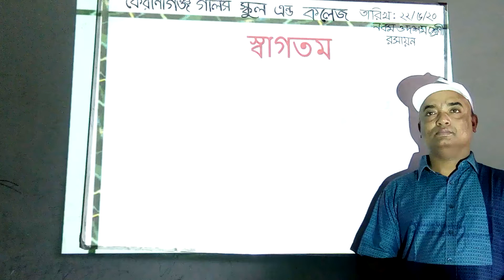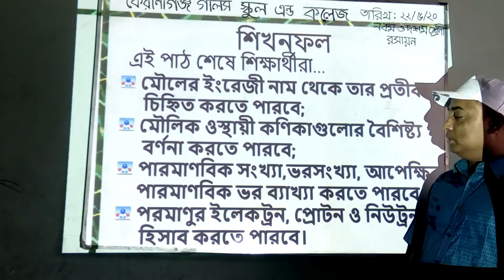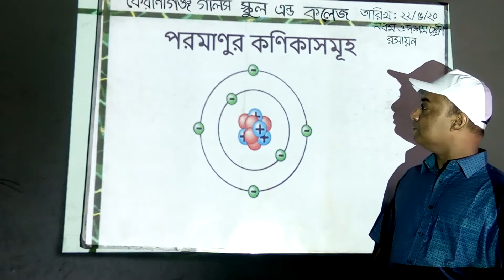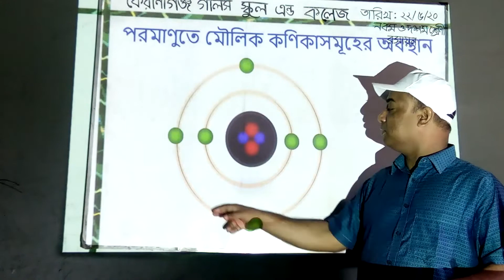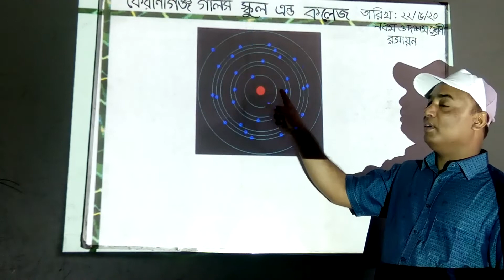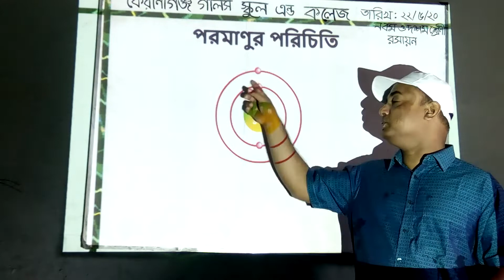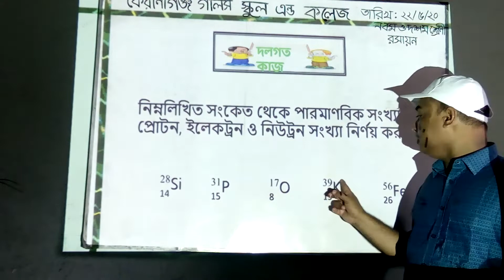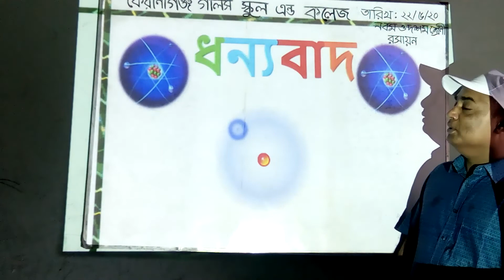নবম ও দশম শ্রেণী, রসায়ন, তৃতীয় অধ্যায় ( Class - Nine & Ten, Chemistry, 3rd Chapter)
সুজিৎ কুমার বাড়ৈ, সহকারি শিক্ষক, কেরাণীগঞ্জ গার্লস স্কুল এন্ড কলেজ।